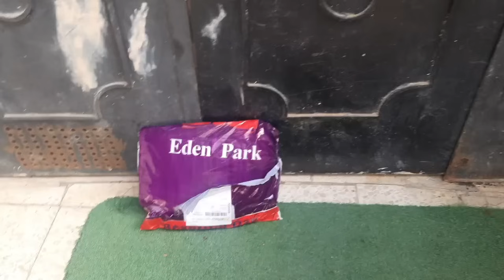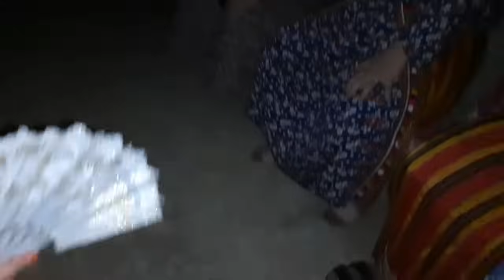اجواء البكالوريا 2024🎉فرحة هيستيرية🔥دارنا حالة بالشطيح💃مبروك يالعزيزة😘 الف مبروك للجميع 🤲 روتين جديد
أعرس الين,عرس شاوي,أجمل عرس,عرس مغربي

وص امي الغالية,كرواسون وصفات امي الغالية,باتيسري وصفات امي الغالية

يوميات عروسة جديدة،روتينات عروسة جديدة،عروسة جديدة ساكنة مع اهل زوجي.عروسة قبائلية.روتين عروسة جديدة

hadjer jija
،روتين مسائي.روتين حماسي.روتين.تنضيف.روتين في الجنية.تحضيرات راس السنة.روتين تنضيف في البيت.وصفات تقليدية.وصفات قبائلية.روتينات منزلية.روتين تشجيعي.تدابير وافكار.سنة جديدة2022.دخول سنة 2022.
روتين شتوي.عطلة شتوية.جمع الزيتون.جمع الزيتون في منطقة القبائل.روتين. يارا.هشام.يوميات العائلة. سفنج.يوميات .يوميات ام سامي.فضاء حسنة.مطبخ وتدابير زهرة.مطبخ ام وليد.ام وليد.شهيوات م وليد.مطبخ وتدابير  دداح.وصفات ام وليد.oum walid.alaila ak.هاجر جيجا.مطبخ samira dz.مطبخ شهرزاد..هاجر جيجا.hadjer jija..ام يارا.وصفات ام يارا.oum  الزيتون.روتينات قبائلية،قبائلية.روتين قبائلية.روتين قبائلي.روتين قبائلية في جميع الزيتون.روتين يومي محفز.روتين.روتين.طبخ تقليدي قبائلي.ام وليد.عرس قبائلي.تصديرة قبائلية.قناة قبائلية.يوميات قبائلية.روتين قنبلة.روتيني اليومي.قناة قبائلية رائعة.كسكس قبائلي.عرس شاوي.
روتين شتوي.روتين.روتيني الشتوي.روتيني اليومي.روتين شتوي اخر رقان.روتين شتوي غير عادي.روتينات.روتين شتوي من الفجرية.روتين شتوي وتحدي الكسل.روتين شتوي صباحي هادئ.روتيني الصباحي.روتين شتوي للستات  النشيطة وبس.روتيني الشتوي وتحدي الكسل..روتين كامل.روتين الصباحي للمدرسة.روتين عروسة.روتين تخمال.روتين ترتيب.روتين صباحي.روتين تنضيف.روتين صباحى.روتين مدرسي
.يوميات ، حلويات،يوميات العائلة الكبيرة  مسمن،ام وليد 2021.ام وليد 2022.روتين الحداكة،روتين.خطوبة اميرة عمري.amira omari.روتين شتوي،روتين،روتينات،وصفات قبائلية، قبائلي،كسكس يناير.sekso nyenayer.samira TV.ام وليد 2021.ام وليد 2022,ام وليد في سميرةtv,ام وليد في سميرة TV اليوم،ام وليد في قناة سميرةtv,ام وليد بيتزا،ام وليد ميلفاي،ام وليد بغرير.ام وليد.oum walid.oum walid aujourd'hui.مطبخ ام لجين،هشام للطبخ،حلويات اقتصادية وراقية لام يارا،حلويات كراميلا المغربية،حليمة الفيلالي،رجاء في البيت،شهيوات ام وليد،شهيوات وليد،قناة الشروق،احكي حكايتك،قناة البلاد،الحزائرية وان،سميرة تيفي ، سارة رجيل مع زوجها ،
Ennahar tv
روتين عروسة جديدة,عروسة جديدة,روتين عروسة جديدة